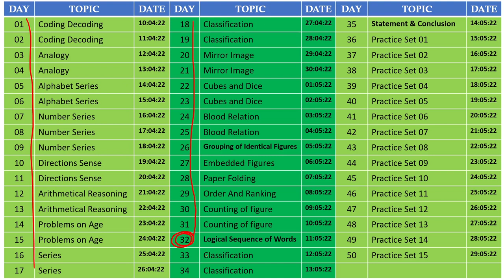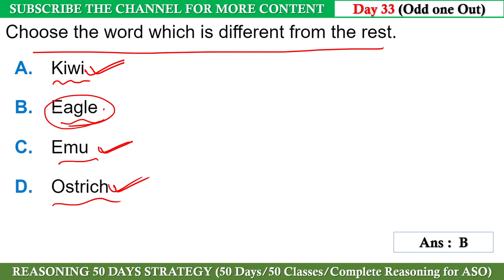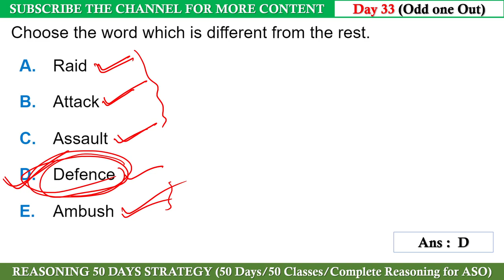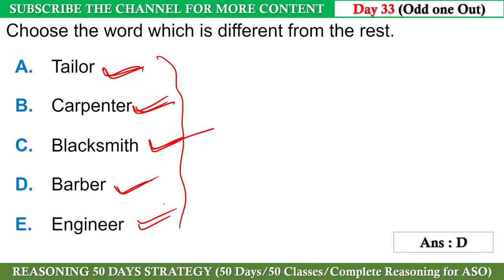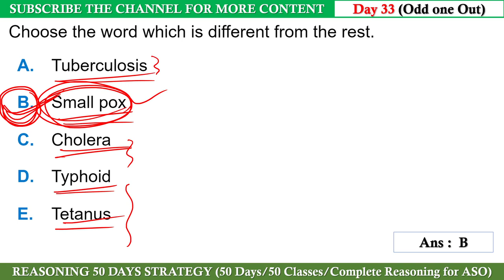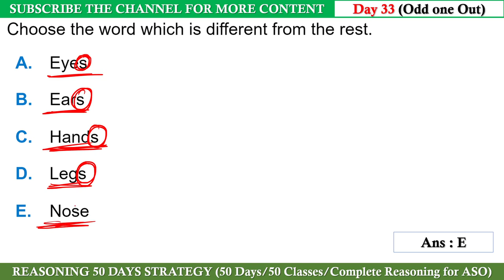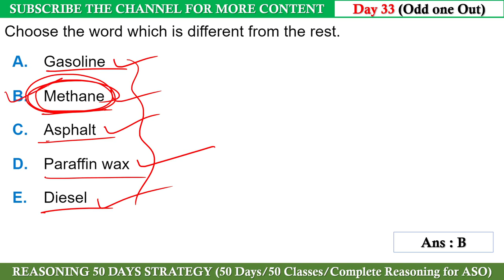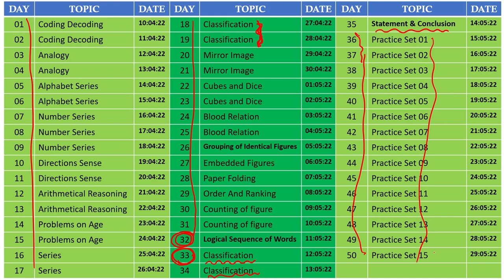Classification (Odd one out) Class 01 // Reasoning Odd one out for OPSC ASO with Short Trick.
Best Video For ASO Odisha. This Video contains ASO Secretariat Reasoning Question Solution. Video is completely needed for ASO Odisha.